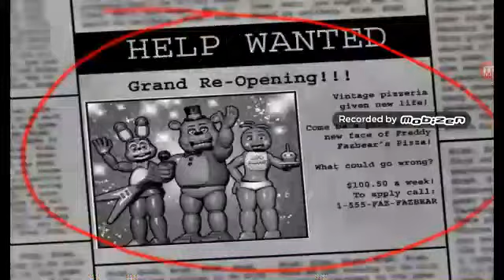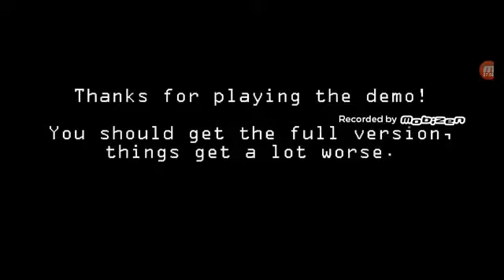Первый раз во Fnaf 2 demo (почему только одна ночь?)